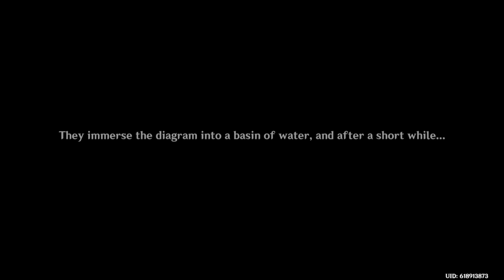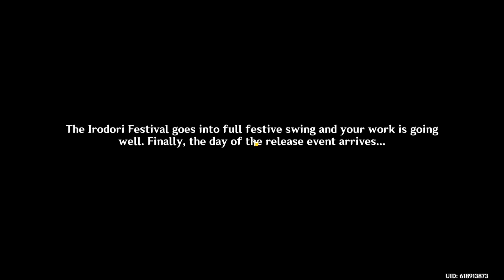True Tales of the Violet Garden Act 4 The Palace, Dyed in Black (English Dub) | Genshin Impact 2.6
This is the 4th part of the Irodori festival True Tales of the Violet Garden in the new Genshin Impact 2.6 update